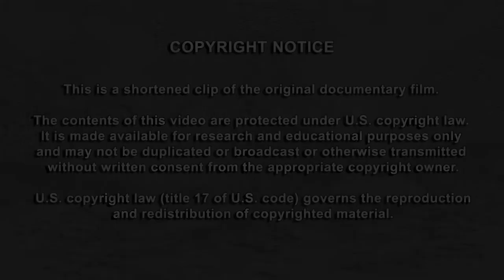"Kāhuli Aku, Kāhuli Mai" song story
Story about the song “Kāhuli Aku, Kāhuli Mai” from the documentary Listen to the Forest. This song is part of the Eddie Kamae Songbook A Musical Journey. Visit eddiekamaesongbook.org to learn more.